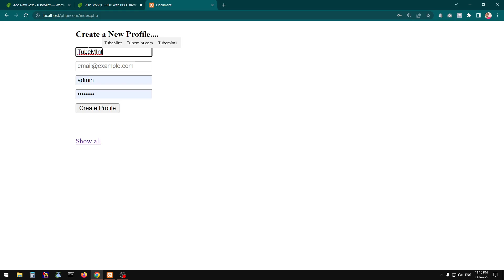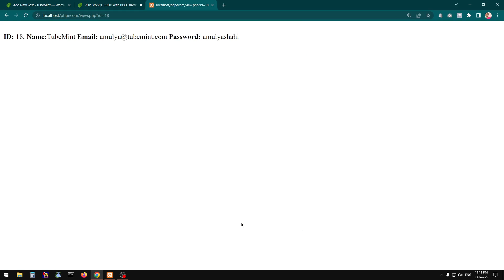PHP, MYSQL CRUD with PDO and minimal HTML & CSS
PHP, MYSQL CRUD Operation with PDO with minimal HTML & CSS